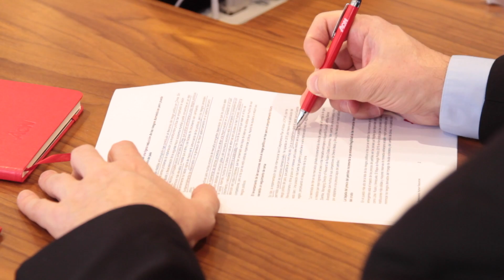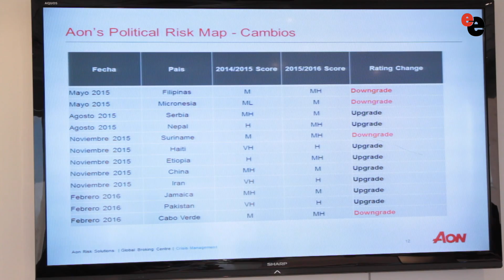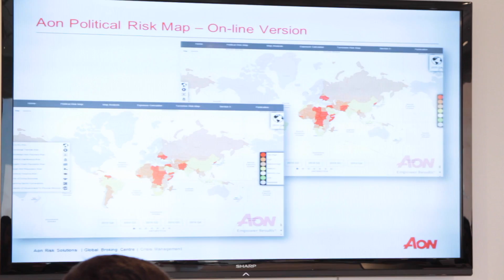Disminuye el riesgo político en China e Irán; Aon presenta el Mapa de riesgo político 2016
El levantamiento de sanciones reduce el riesgo político en Irán y atrae el interés de capital inversor; las medidas anticorrupción contribuyen a disminuir el riesgo en China, estas son dos de las principales conclusiones del Mapa de riesgo político 2015 de Aon que por primera vez en los últimos 3 años registra más upgrades de países emergentes que downgrades: 8 países mejoran su calificación de Riesgo con respecto a 2015 (China, Irán, Paquistán, Etiopía, Serbia, Jamaica, Nepal y Haití), mientras que solo cuatro países han incrementado su riesgo político (Cabo Verde, Micronesia, Filipinas y Surinam).